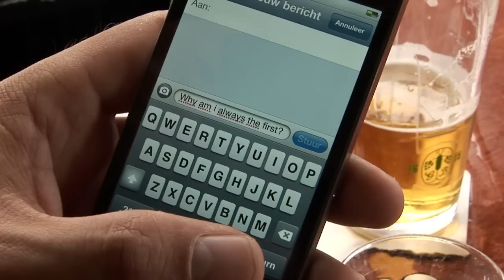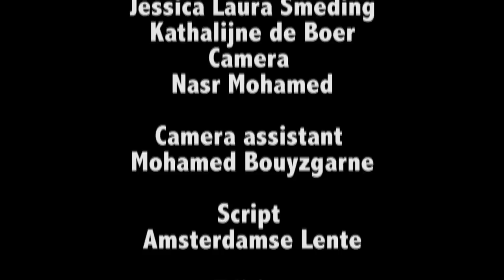Subrosa - 48 Hour Film Project Amsterdam 2011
Directed by Hassan Hamdi
Short movie SUB ROSA, a 48 hour Film Project Amsterdam 2011. Production: Amsterdamse Lente
Actors: Houcine Mnine, Corné Henri Bibo, Jessica Laura Smeding, Yorel Cairo
Cinematography: Nasr Mohammed
Premiere: 8 & 9 June 2011 Bioscoop Ketelhuis cinema Amsterdam